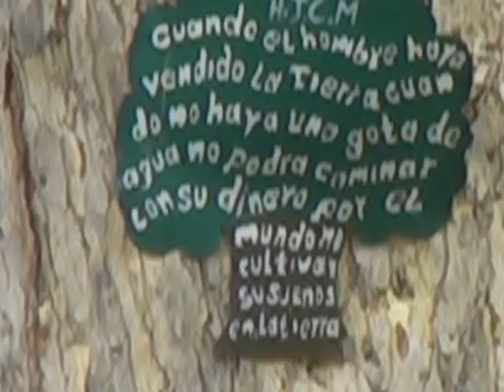Retorno a las Mercedes y Recibimiento por la Banda de Marcha del Pueblo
Banda de Marcha del Colegio Monseñor RAFAEL SARMIENTO PERALTA, recibe a Jose Velasquez a su familia y demás miembros de la Colonia Mercedeña Residente en Bogota.
En la sede del Colegio Palabras de recibimiento por parte del señor rector ORLANDO CAMACHO. UN profesional que hizo crecer esta gloriosa Institucion Educativa.
Jose Velasquez agradece el nunca imaginado Recibimiento. Quebrantado por las lagrimas.
El reencuentro con la familia, los amigos Nepatlí, Juana Peña, la plaza de Mercado, campesinos y la calles del pueblo.
Don Chepe Ortega